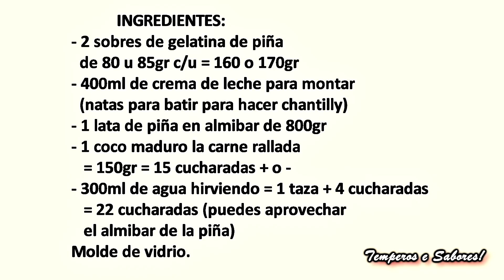POSTRE DE PIÑA COLADA SIN COCINAR NADA SOLO 4 INGREDIENTES FASCINANTE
Verás que después de ver este postre no querrás hacer otro por lo fácil y rápido de hacer  y con solo 4 ingredientes y sin cocinar nada, es fascinante, te aseguro que te encantará.
INGREDIENTES:
- 2 sobres de gelatina de piña de 80 u 85gr c/u = 160 o 170gr
- 400ml de crema de leche para montar (natas para batir para hacer chantilly)
- 1 lata de piña en almíbar de 800gr
- 1 coco maduro la carne rallada = 150gr + o - = 15 cucharadas
 300ml de agua hirviendo (puedes aprovechar el almíbar de la piña) = 1 taza + 4 cucharadas = 22 cucharadas
Molde de vidrio.
PREPARACIÓN:
Corta la piña en trocitos pequeños reserva.
En el vaso de la licuadora pon el agua hirviendo (puedes usar el almíbar de la piña) y agrega la gelatina, mezcla bien hasta que esté bien desintegrada.
Agrega la crema de leche la mezcla de gelatina y vuelve a batir bien  hasta hacer una crema bien homogénea.
Añade mitad de la piña cortada en trocitos y la mitad del coco rallado y envuelve a licuar bien hasta que la piña se disuelva.
Coloca la mezcla en el molde  lleva 1 hora a la nevera y agrega por encima el resto de la piña cortada y el coco rallado, lleva a la nevera (refrigerador) durante al menos 2 horas y está listo tu postre de piña colada para disfrutar.